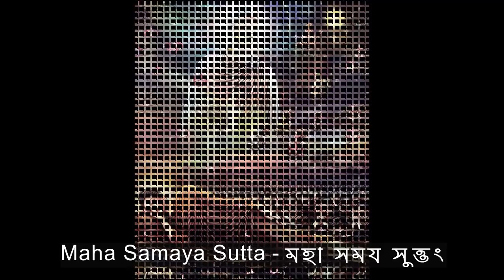Maha Samaya Sutta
The "Maha Samaya Sutta" hearing to you for any good work will be successful as a result, Your wealth will increase there will never be a shortage, Your any business of yours will prosper day by day, Your heart will be cheerful, Your intellect will flourish, Physically you will find peace, All diseases will be eradicated, You can listen to this MAHA SAMAYA SUTTA at any time.